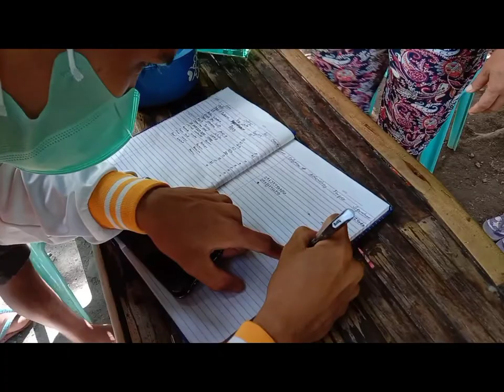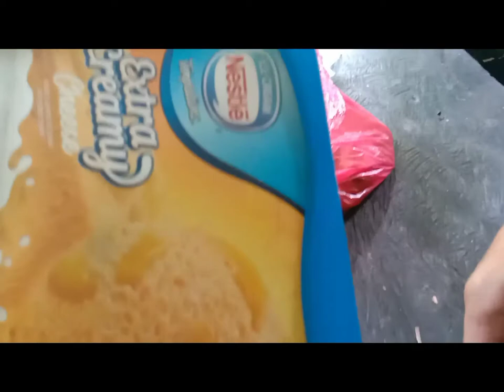Pamayabay waraynon's trip to Calabato, part 1.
Calabato, hot spring.
@Lapaz, Leyte
pamayaba's adventure.